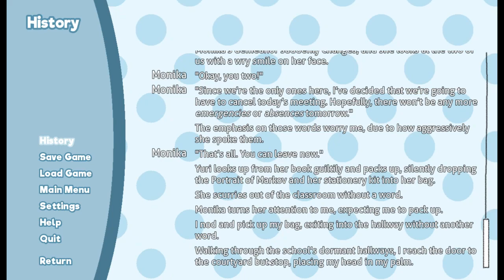We Must Save Her! | Doki Doki Exit Music #1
The Protagonist foils Sayori's suicide and on a particularly horrific night sneaks Natsuki away from her Abusive Dad after he leaves town, allowing her to stay at his place.